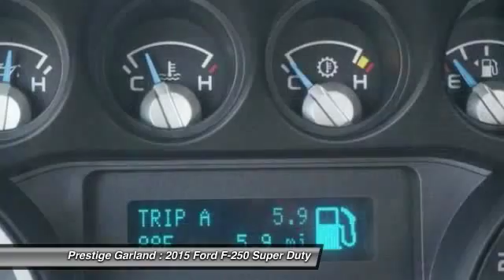2015 Ford F-250 Super Duty Garland TX F0392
2015 Ford F-250 Super Duty XL

Prestige Garland
3601 S. Shiloh Road

Looking for the right car? Today could be your lucky day. With  miles, this Oxford White, 2015 Ford F-250 Super Duty equipped with Automatic transmission could be yours. Request more information and set up a test drive right away.